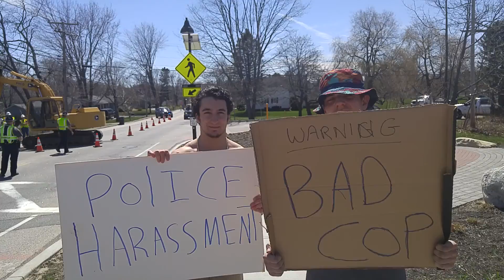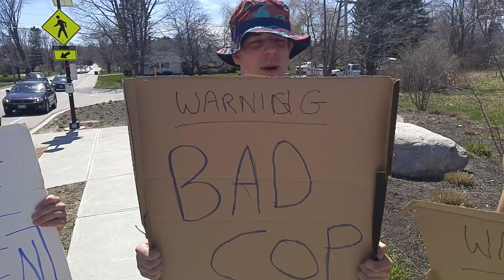BLACK POINT RD SCARBOROUGH MAINE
SCARBOROUGH MAINE POLICE